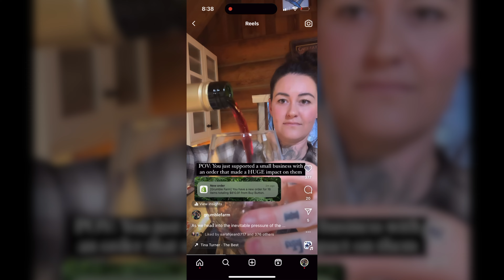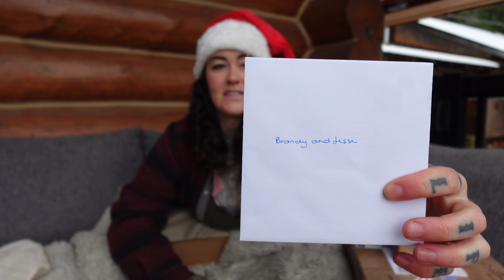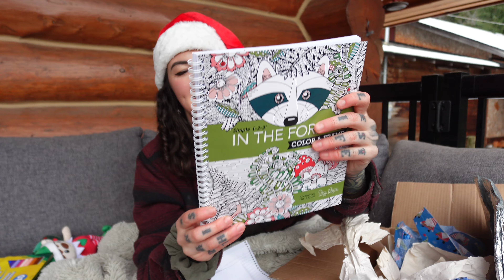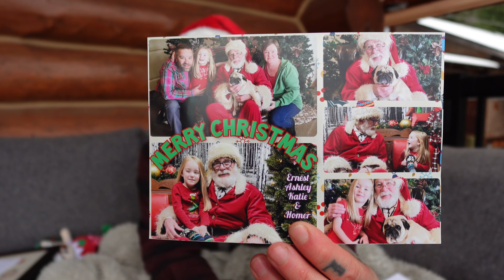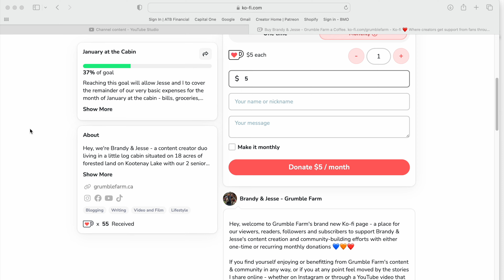BAH HUMPUG | gift unboxing at the cabin + Fern and Ivy's Christmas outfits 🤶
I thought I would sit down with you guys today and open a few packages that have been sent to me in the mail by followers and internet friends over the holidays so far (plus, Fern and Ivy wanted to show you their new holiday outfits - or rather, they didn't, but *I* wanted to show you, and they acquiesced because they know it's part of the job description...)

If you'd like to send me or us something in the mail, here's our mailing address:

Grumble Farm
ATTN: Brandy & the Girlie Goos
Nakusp PO, British Columbia
V0G 1R0
CANADA

~ Brandy & the Girlie Goos

💌 Current mailing address:

Brandy (Grumble Farm)
Nakusp, B.C. V0G 1R0
CANADA

:: chapter outline ::

(coming soon)